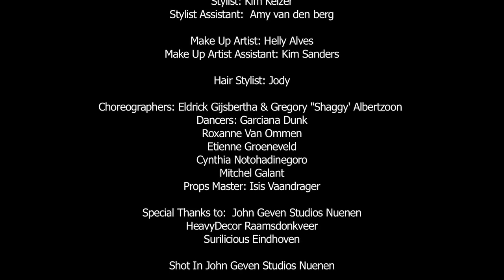DASHNI MORAD - I Am (Open Your Eyes) (official music video)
official music video dashni morad I am open your eyes
(P) 2012 Nuthin' Under A Million Music Group Under Exclusive License To CDF Produzioni

Autore: GORAN KAY, ROSS STANWAY
Compositore: LEYBOVICH MILANA, BERINGER THOMAS

TESTO:
So I've been told that I ain't got no soul
Everybody's got a story, they think they all know me
I've been put down, dragged down into the ground
But it's in the darkest lows that my spirit really glows

You know really truly honestly I don't care
If you think you're gonna rule me out cause I dare
To stand up as a girl and say

Open your eyes, don't diss me with your lies
Cause I only wanna be free, free to believe in me
I'm gonna rise, above the cloudy skies
Cause the love in me is for real, I am what I feel
I am what I feel

Get up get up ladies now
Stand up stand up in this crowd
Fed up fed up of him now

You say I'm in the wrong, that here I don't belong
But of the same blood we bleed, and our hearts pound to one beat
I've found my voice, and I have made my choice
You know I'm here to stay, get out of my way